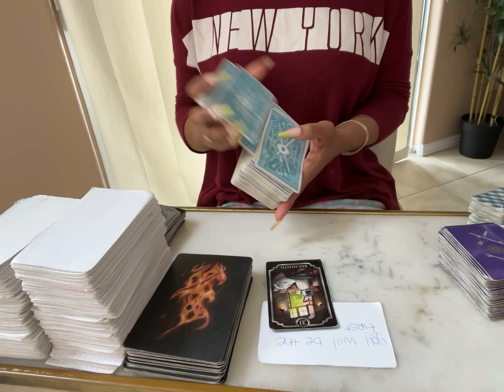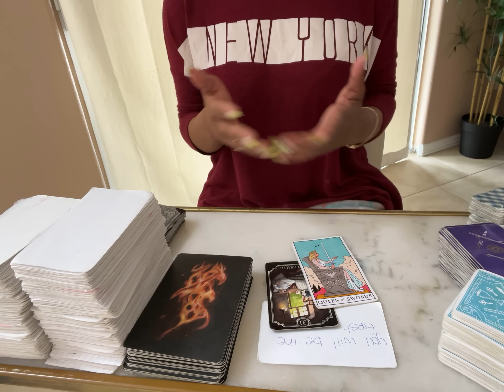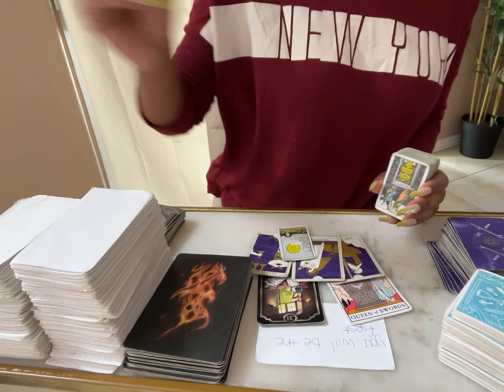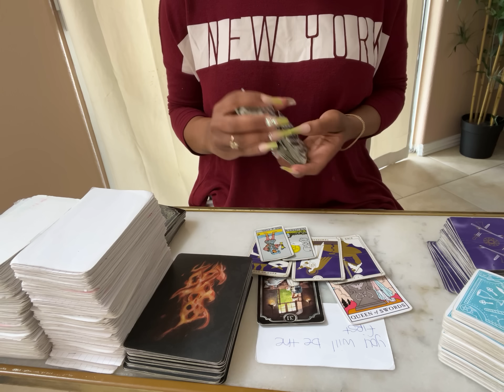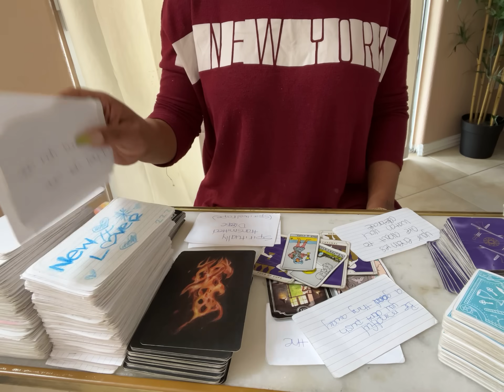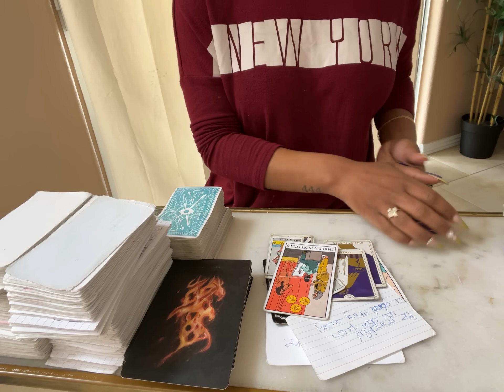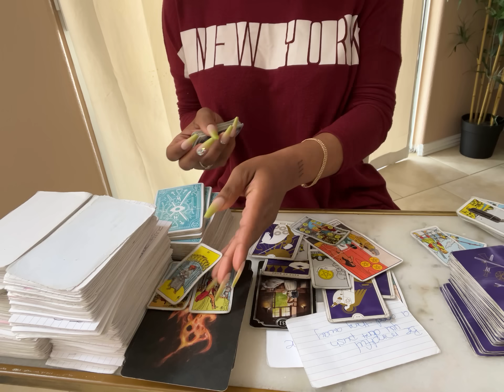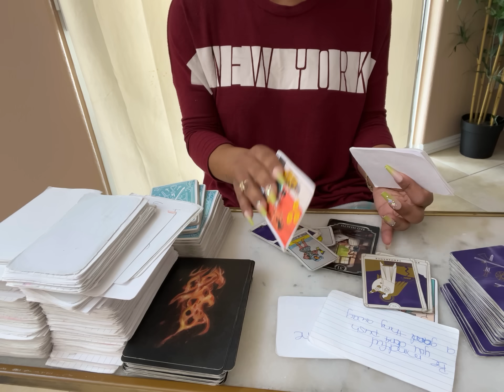SOMEONE WILL BE SICK TO THEIR STOMACH WHEN THEY FOUND OUT THIS OFFER IS GETTING PRESENTED TO YOU ….